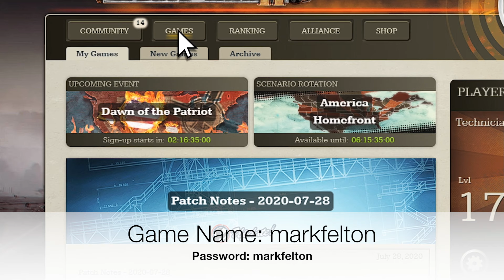Bastogne 1944 - The Forgotten Flying Heroes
Thumbnail: Benjamin Solsvig